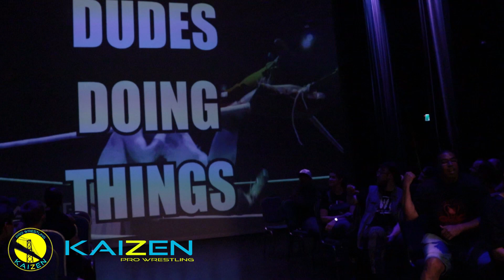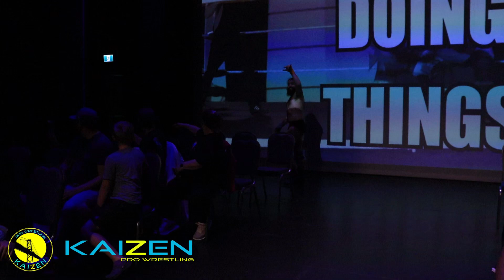Dudes Doing Things vs Dennim Jorts | Aug 10, 2024 "The Landslide"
Sebby and Daniel Wall (D.D.T) take on James Ryder and Ryan Dennim (Dennim Jorts) in classic tag team action!